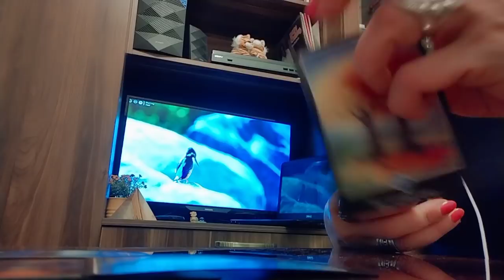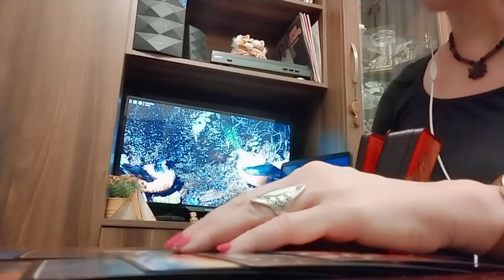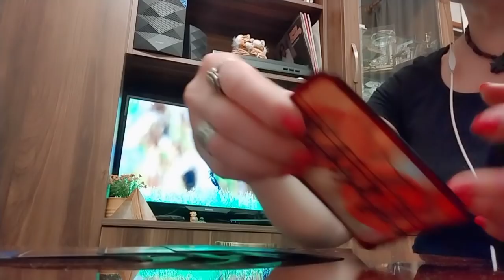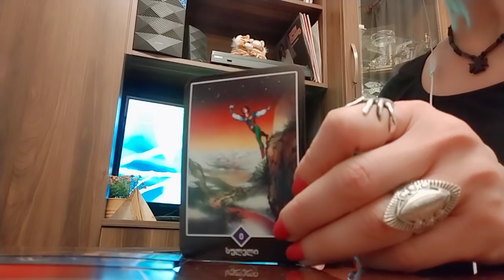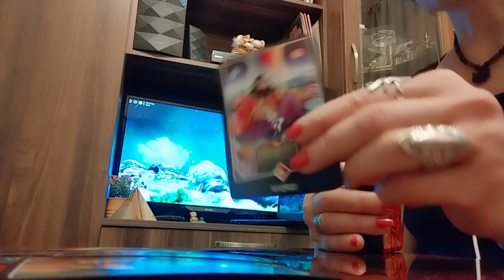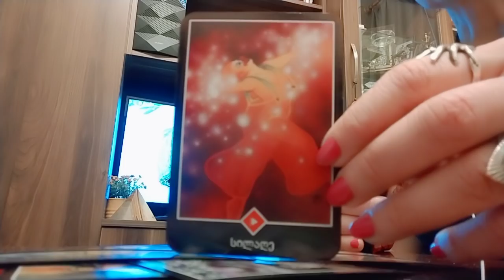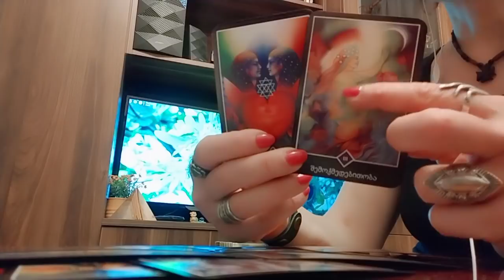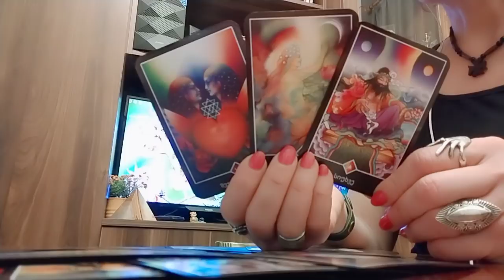ტაროს გაშლა იღბალზე და წარმატებაზე/რა მოდის თქვენთვის?✨💗💒✨.